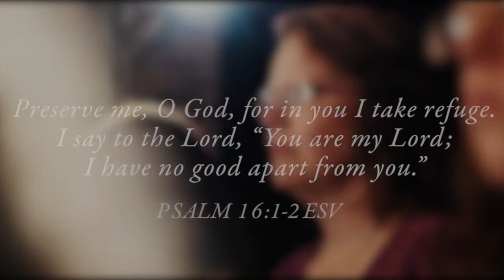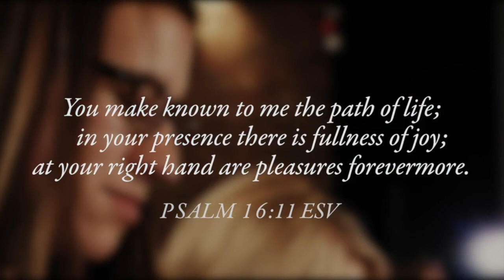TD5 Tuesday 3/17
The Daily 5
MCCS Middle School Bible